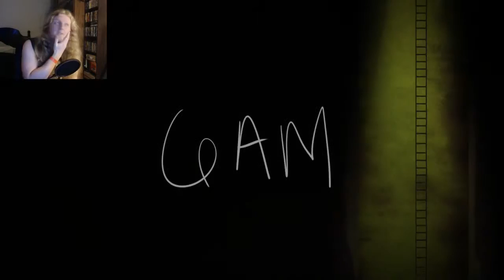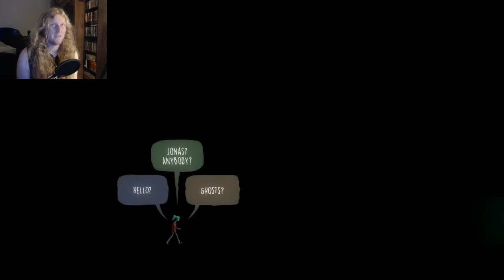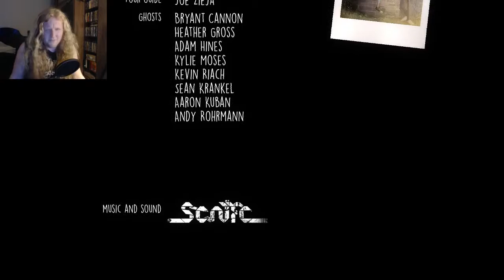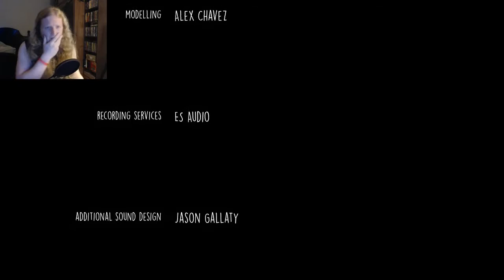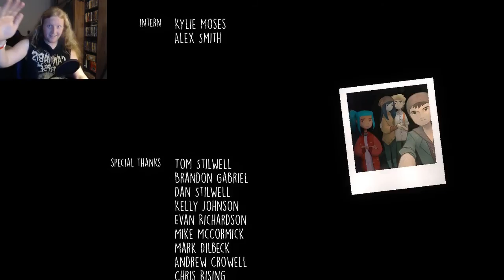OXENFREE, ENDING - MINDFUCK IS COMPLETE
Well we have finally made it to find the secrets of Edward Island. Prepare for our minds to be blown.